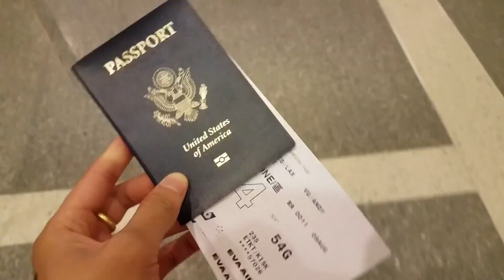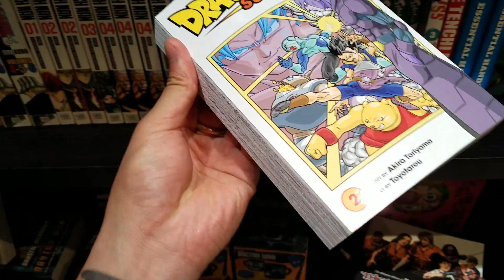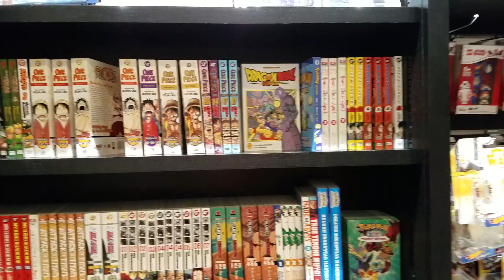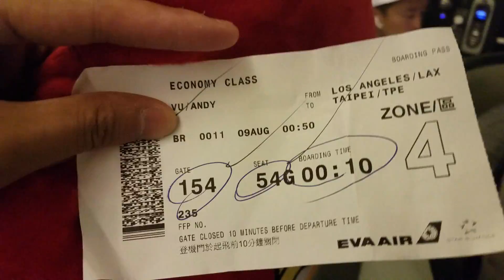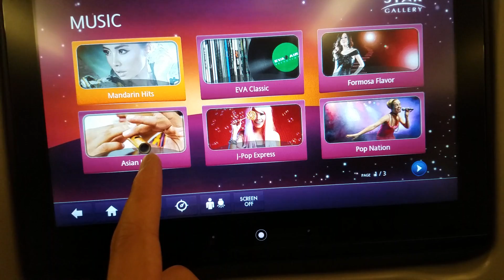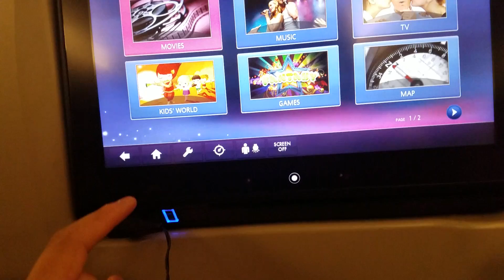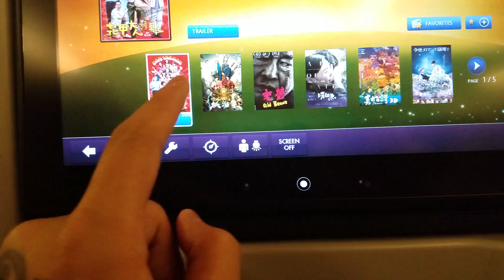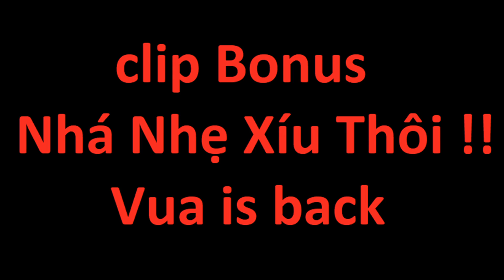Trên Đường Về Việt Nam (Vlog 43) EVA Airline